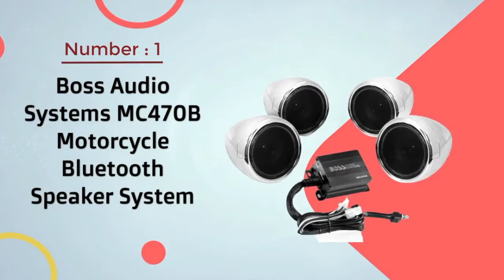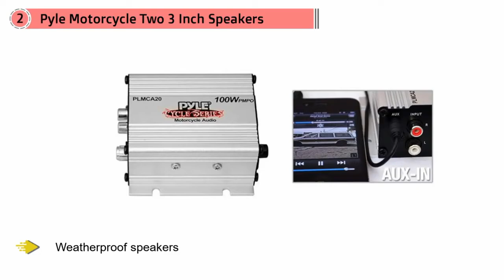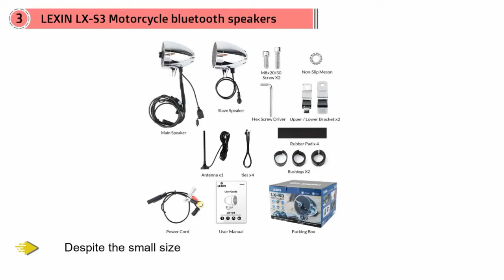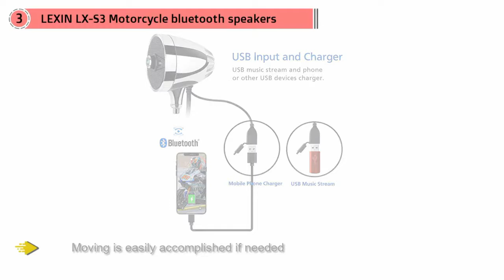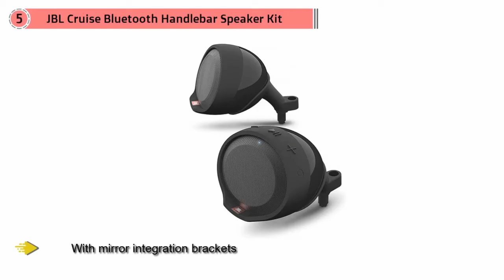BEST MOTORCYCLE SPEAKERS|TOP 5 | kuya eli's channels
All the videos uploaded in my channel are under the license of creative commons.. That giving permission from the owner to reuse their videos without asking Giving any credit put on their description.